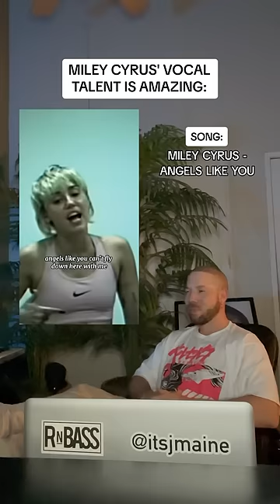Miley Cyrus’ Vocal Talent Is Actually Amazing, Listen To Her Singing “Angels Like You”